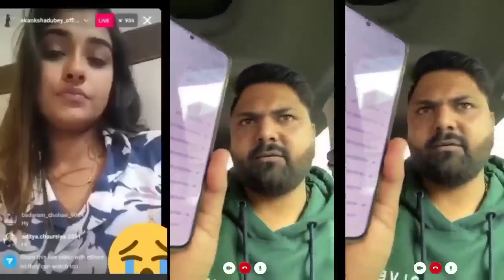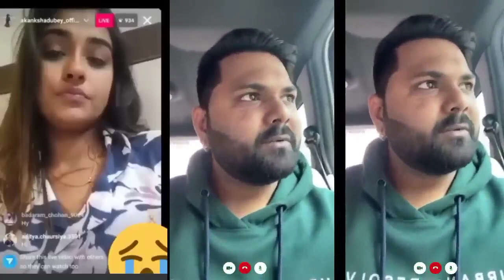अभी - अभी समर सिंह live आकर फूट- फूट कर रोकर ये क्या बोल दिए, aakanshadube News Today video